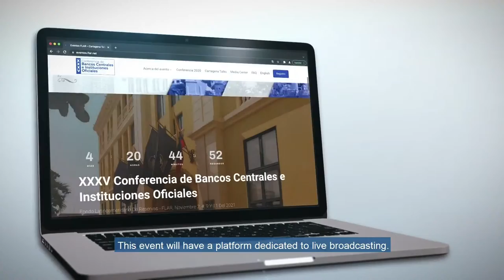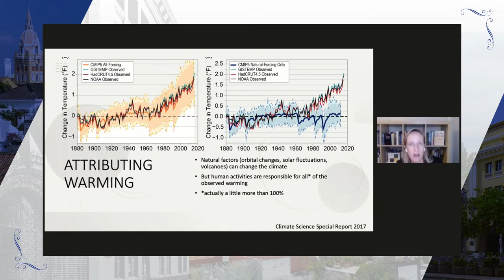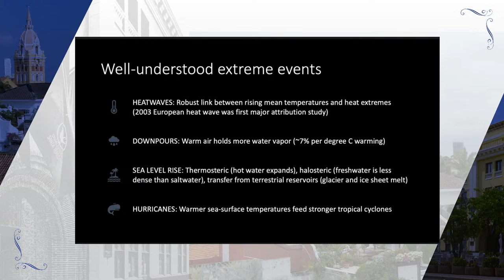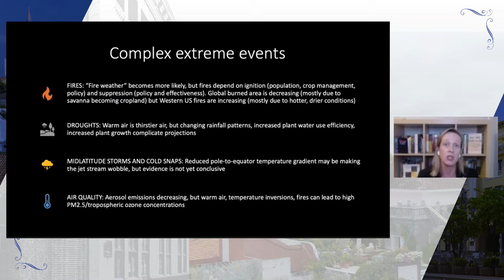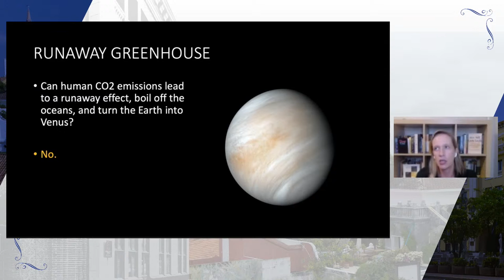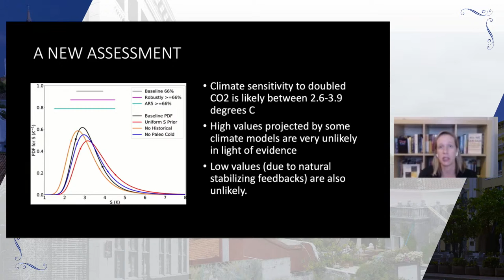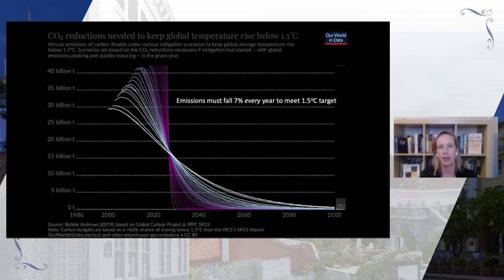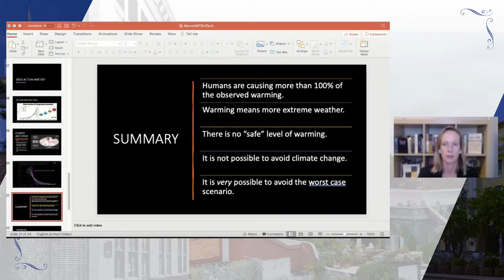Sesión 2: Cambio Climático: Ciencia, Política y Economía